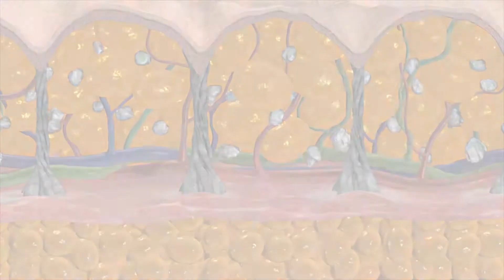Zazá - Exilis - StreetPepper